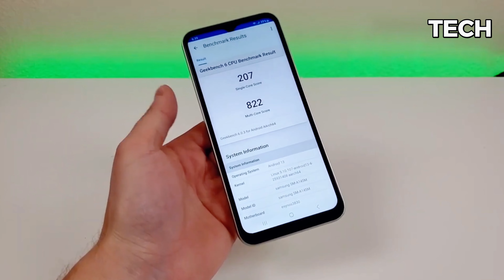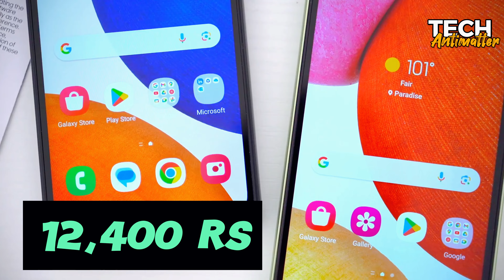Samsung Galaxy A15 5G Full Details 2024 And First Impressions⚡Awesome Specs, Awesome Price!?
Introduction :-
Tech Antimatter Is A Channel That Provides You Phone Review, Tech Unboxing, Tech News , Best Phone Review, New Phone Unboxing,  etc.

 Your Query :-